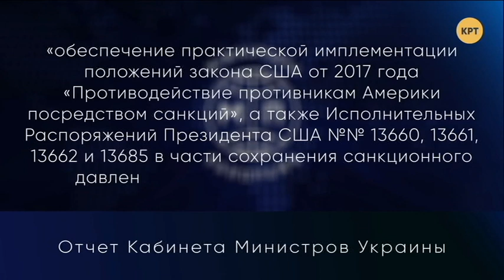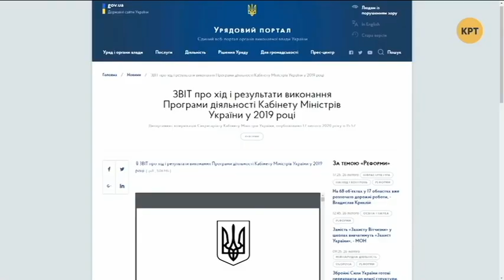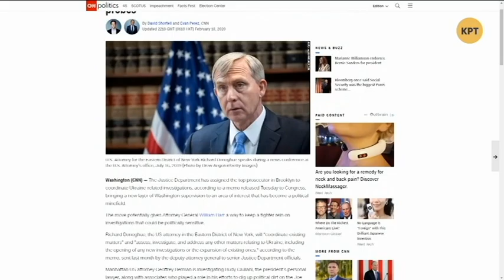Дмитрий Джангиров: Украина на страже интересов США // Международная панорама